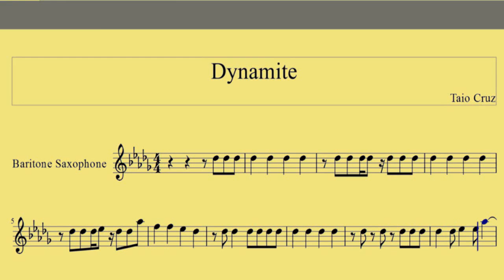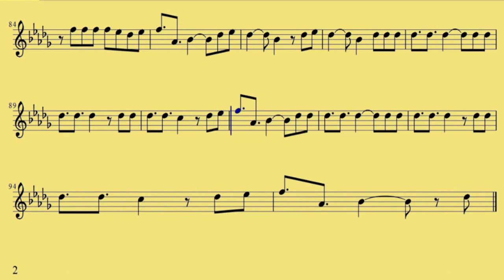[ Baritone ] Sax Dynamite - Taio Cruz